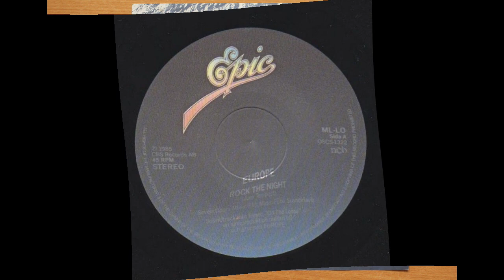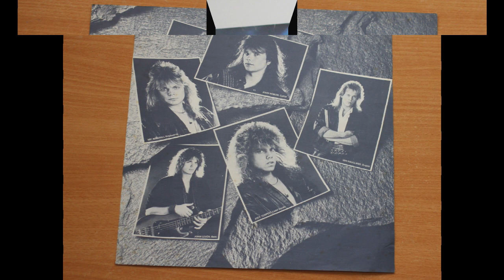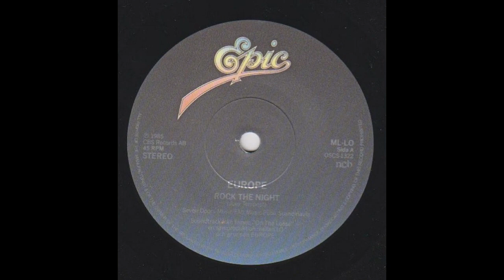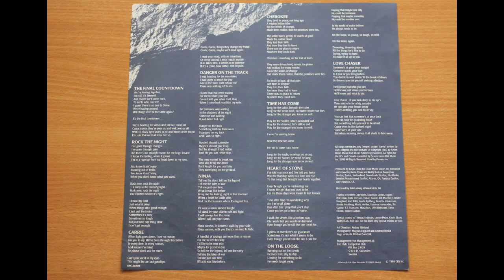Europe .- On the loose. (1986. Vinilo)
Europe
"On the loose"
(1986. Lp. "The final countdown". Vinilo)
On the Loose es un EP lanzado por la banda sueca de heavy metal Europe en abril de 1985. Es la banda sonora de la película sueca de 1985 On the Loose. Las dos primeras canciones, "Rock the Night" y "On the Loose" fueron regrabadas más tarde de una manera más ligera y pesada respectivamente para el álbum The Final Countdown.